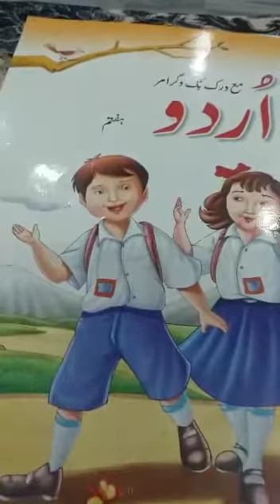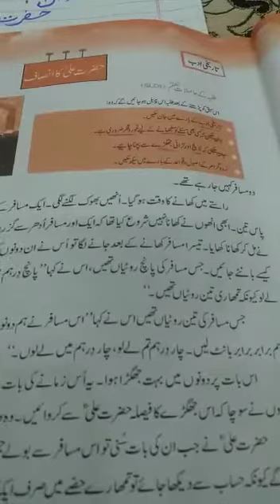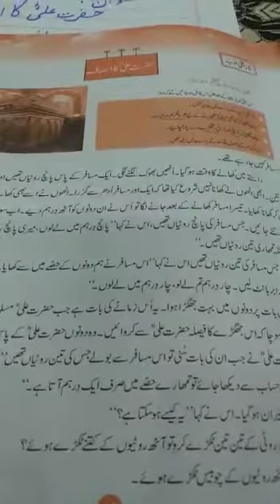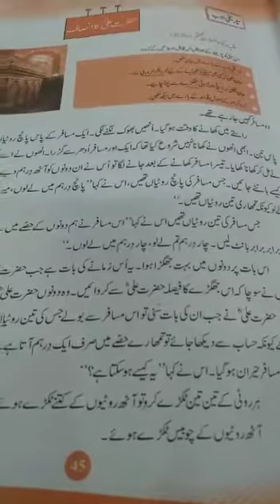G-VII l URDU l Day 06, 22-06-2020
Video from Nadra